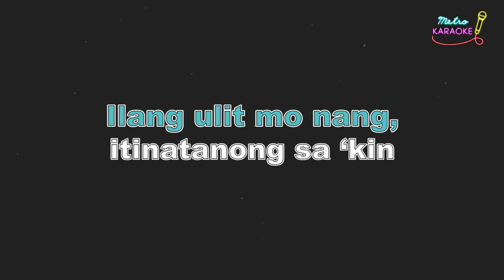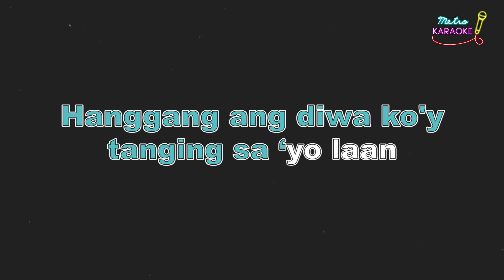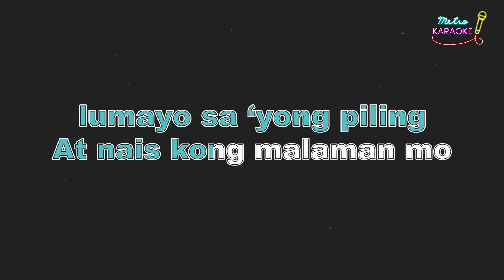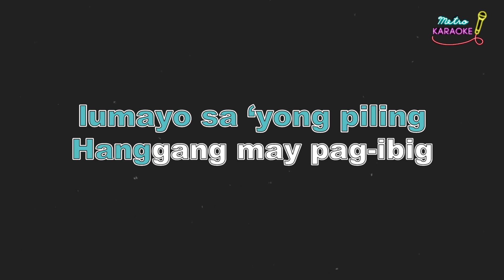ZsaZsa Padilla - Hanggang (KARAOKE VERSION)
METRO KARAOKE is the newest KARAOKE Channel using ORIGINAL MINUS-ONE VERSION for the best sing-along experience.

COMPOSER / LYRICIST: Ronnie Cordero, Gigi Cordero